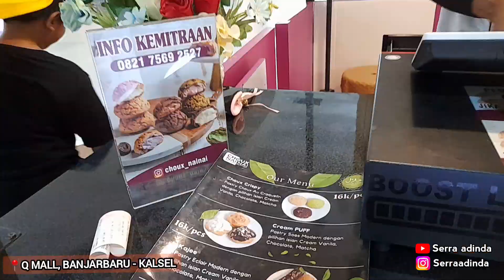JAJANAN KEKINIAN !! BARU BUKA DI Q MALL BANJARBARU "CHOUX NAI NAI" | Serra adinda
Lanjuttt... ParaGuys‼️